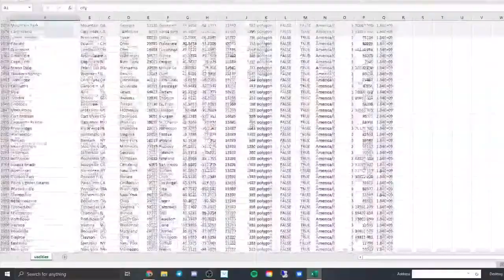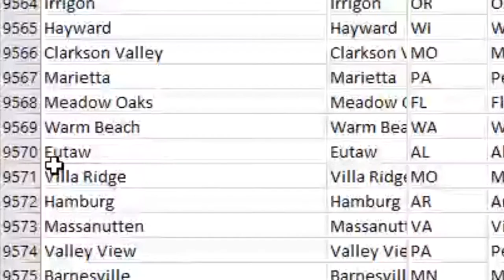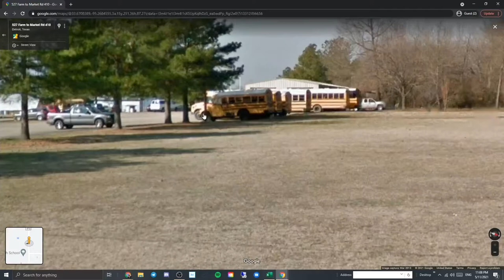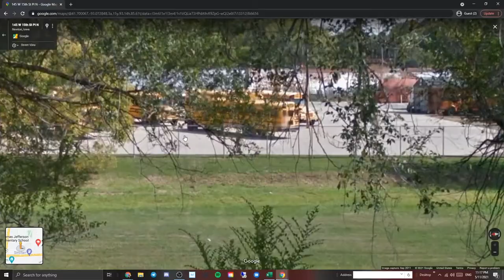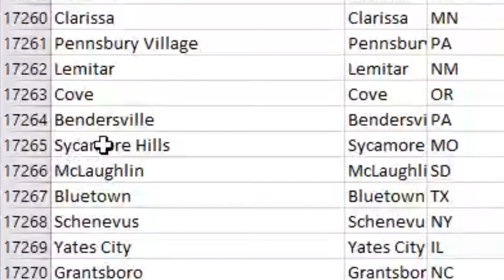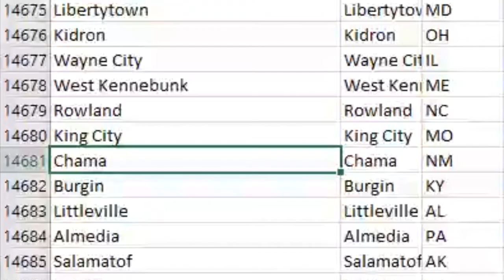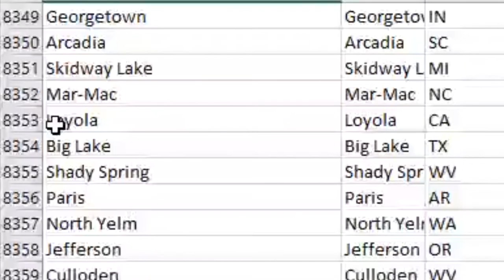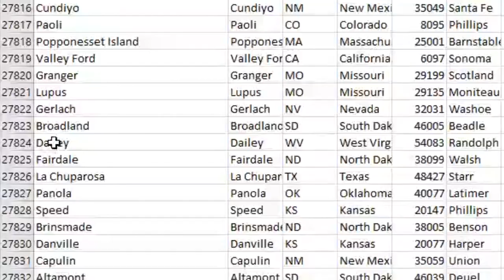Random School Bus Lots - Lots of Lots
yea

saftlinerc2#9659

12000
Yes, you can use it for anything. I don't really care.